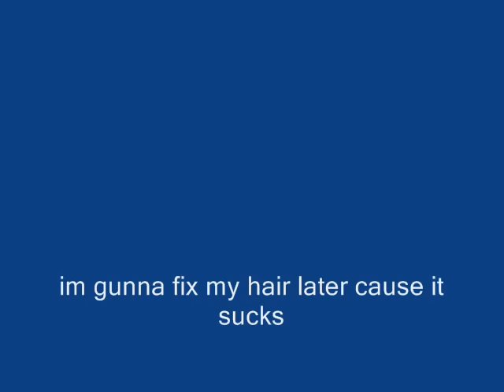Cutting of El Hair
isuck